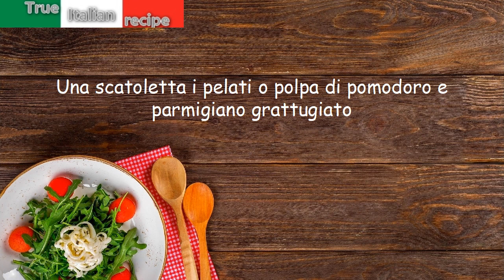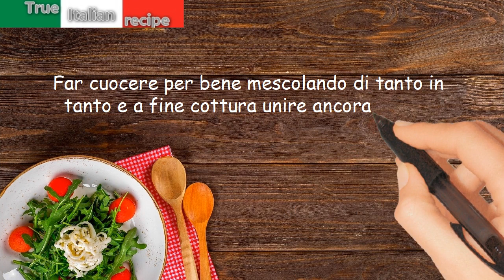Pasta alle acciughe e pomodoro